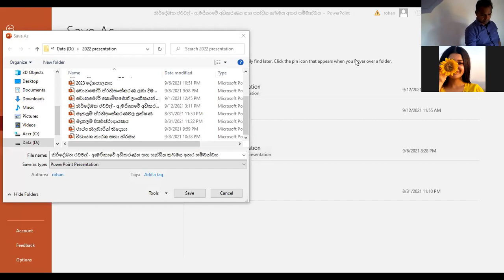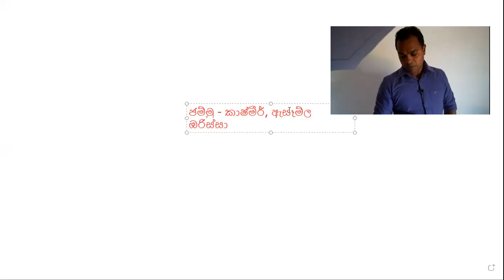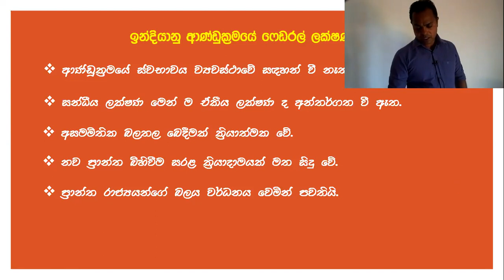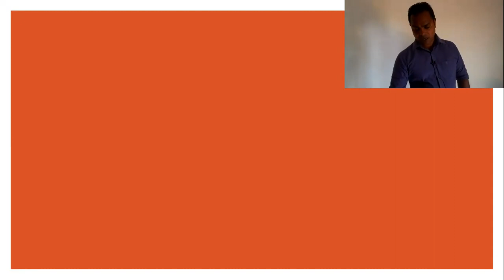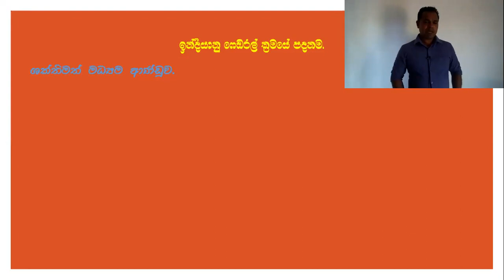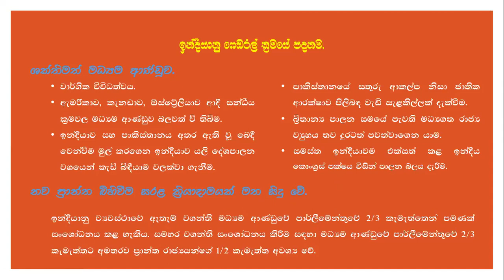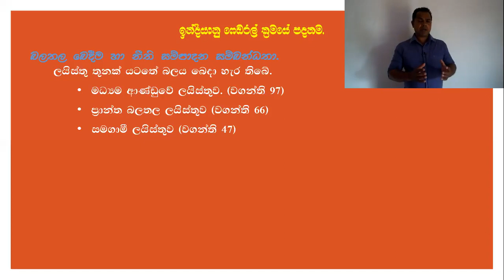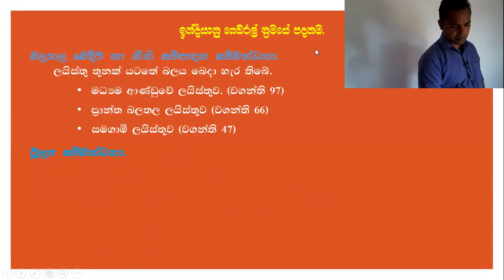2021නිර්දේශිත රටවල් 2021 09 12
ඉන්දියාවේ ආණ්ඩුක%මය ගැන යමක්